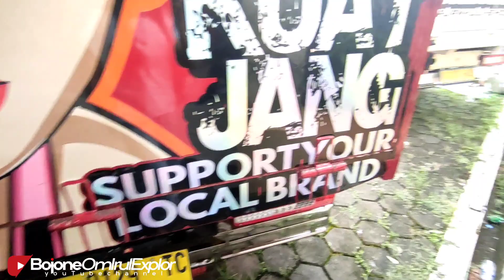Keseruan Lihat Truk Sultan Bareng Rendy Andika & Mita Mpot di Weekend Auto Expo